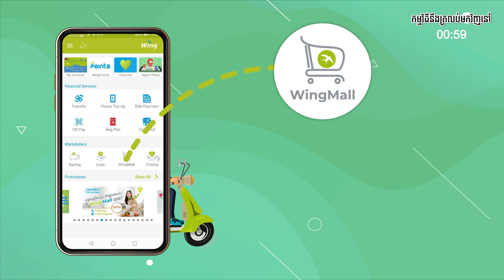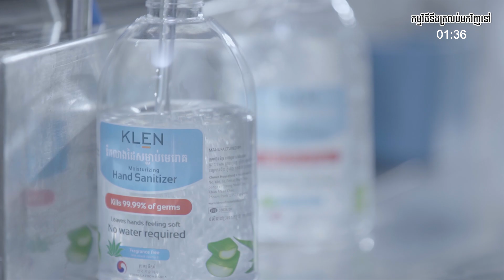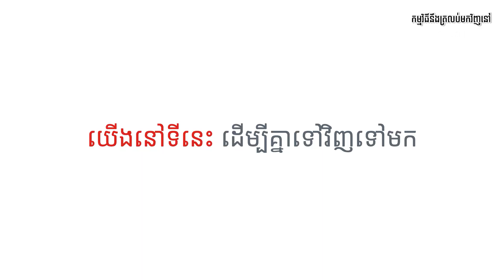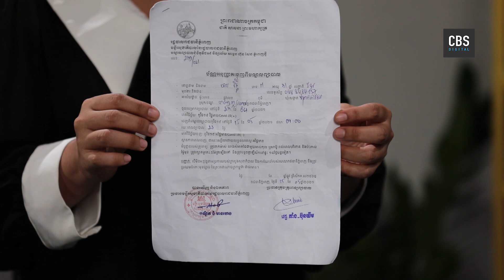កម្មវិធី "ដំណើរជីវិត My Covid-19 Story" ទីសប្តាហ៍១០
កម្មវិធី "ដំណើរជីវិត My Covid-19 Story" នៅសប្តាហ៍នេះ នឹងរៀបរាប់ពីដំណើរជីវិត និងអារម្មណ៍របស់លោក ពុទ្ធ ឆាយរិទ្ធី ដែលបានឆ្លងនិងបានជាសះស្បើយពីជំងឺកូវីដ-១៩
កម្មវិធីមួយនេះ មានចាក់ផ្សាយរៀងរាល់ថ្ងៃសុក្រ ម៉ោង ៧:៣០នាទីយប់ !